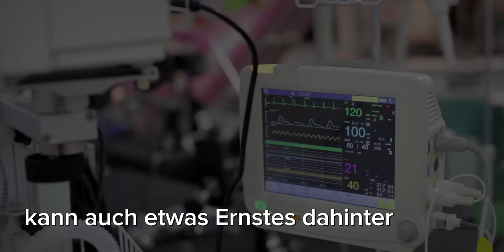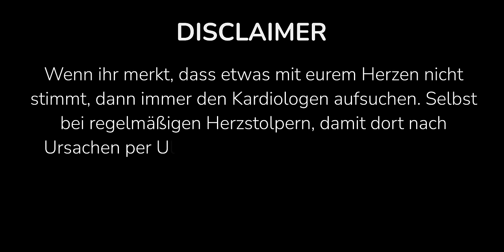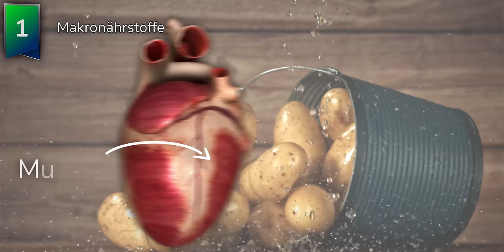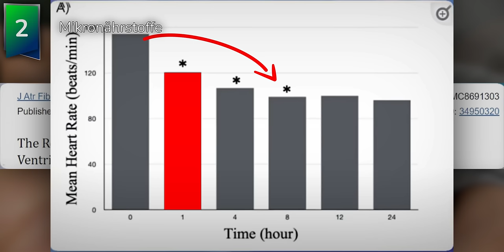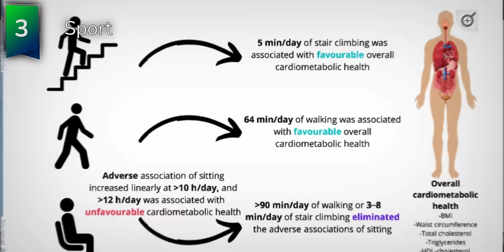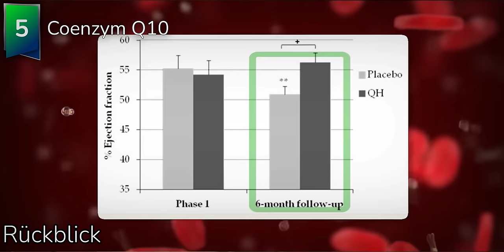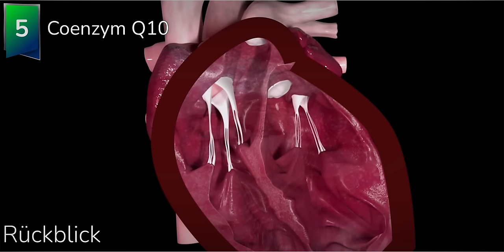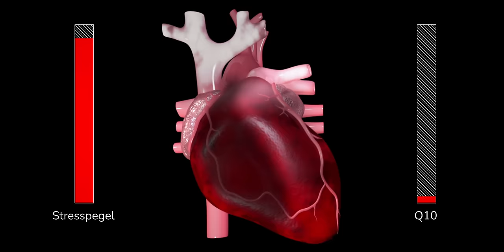Hast du Herzschwäche? Die wichtigsten ersten Symptome und Sofort-Maßnahmen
Hast du Herzstolpern oder fühlst dich oft müde? In diesem Video teile ich wichtige Informationen zur Herzschwäche mit dir und wie du die ersten Symptome erkennst. Wusstest du, dass Herzschwäche oft unerkannt bleibt und viele Menschen betroffen sind, ohne es zu wissen? Ich erkläre dir die fünf wichtigsten Symptome und was du sofort tun kannst, um dein Herz zu unterstützen.

🔍 In diesem Video erfährst du:
- Die häufigsten Symptome einer Herzschwäche.
- Warum Wassereinlagerungen in Füßen und Beinen ein Anzeichen sein können.
- Wie Müdigkeit und Benommenheit mit deinem Herz zusammenhängen.
- Warum kalte Gliedmaßen und schnelles Einschlafen ernst genommen werden sollten.
- Welche Mikronährstoffe dein Herz braucht, speziell Magnesium und Kalium.
- Wie Sport und Saunieren deine Herzgesundheit verbessern können.
- Die Bedeutung von Q10 und wie es deinem Herz helfen kann.
- Wie Stress dein Herz beeinflusst und was du dagegen tun kannst.

💡 Wichtige Tipps:
- Ernährung: Dein Herz benötigt die richtigen Makronährstoffe und Mikronährstoffe. Ich erkläre, warum Fett für dein Herz so wichtig ist und wie du deine Ernährung optimieren kannst.
- Magnesium und Kalium: Diese beiden Mineralstoffe sind essenziell für eine gesunde Herzfunktion. Erfahre, welche Lebensmittel sie enthalten und wie du sie effektiv supplementieren kannst.
- Sport und Saunieren: Schon 5 Minuten Treppensteigen am Tag oder regelmäßiges Saunieren können deine Herzgesundheit verbessern.

Bleib gesund und pass auf dein Herz auf! ❤️